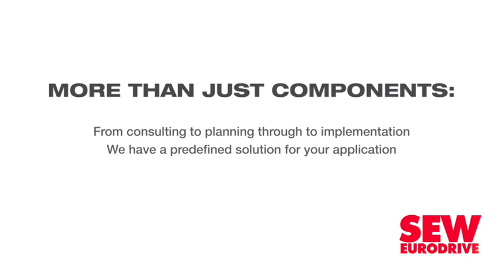South Africa's just transition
Creamer Media's Chanel de Bruyn speaks to Engineering News Editor Terence Creamer about South Africa's efforts to ensure a just transition and how the proposed repurposing of Eskom's power stations fits into that.